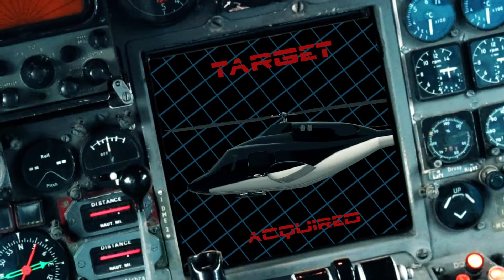Airwolf Sheriff Bogan's Revenge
Another sort of Airwolf theme, and by the way the good Airwolf pilots helmet isn't crooked, it's his head that just wasn't put on right!